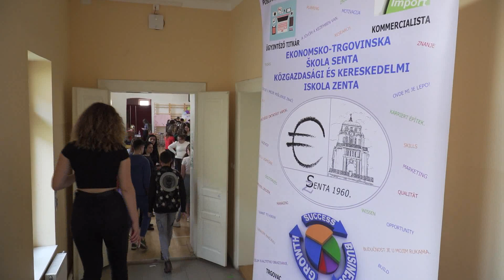2023.05.05. - Nyílt napot tartott a zentai Közgazdasági és Kereskedelmi Iskola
Az ottani oktatás után érdeklődők betekinthettek az iskolában zajló munkába, mindemellett megismerkedhettek az általános iskolát végzők a középiskola diákjaival és akár kérdéseinket is feltehették nekik. A rendezvényen kiállítást is tartottak.